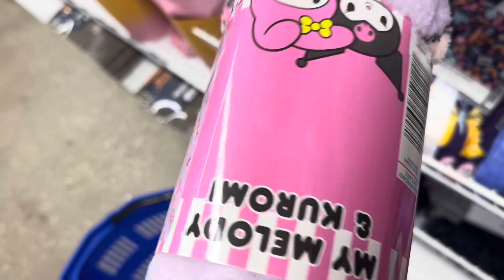How I spent my first paycheck today| week vlog 🧡